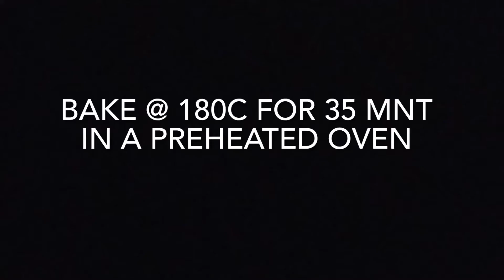Chocolate Drip Cake || Truffle Cake Recipe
Chocolate Truffle cake recipe
Ingredients :

Egg  - 3
Sugar - 3/4 cup
Vanilla essence - 1 1/2 tsp
Sunflower oil/ butter- 1/4 cup

All purpose flour -1 cup _1Tbsp

Wiping cream - 2 cup
Dark Chocolate ganache  - 1/2 cup